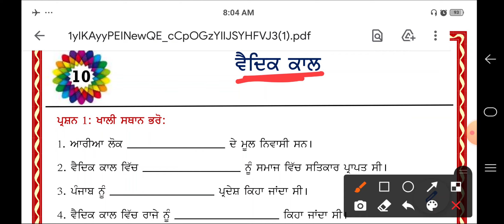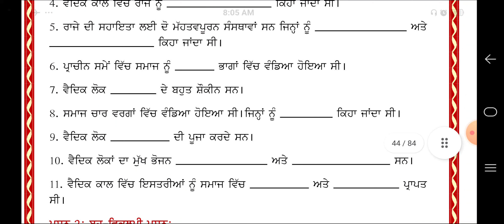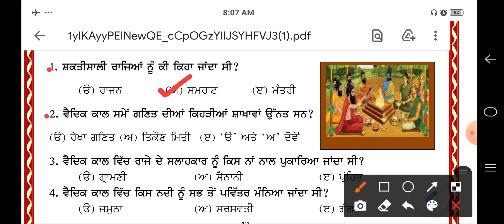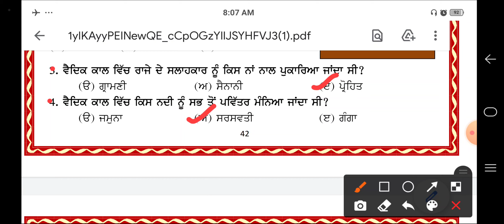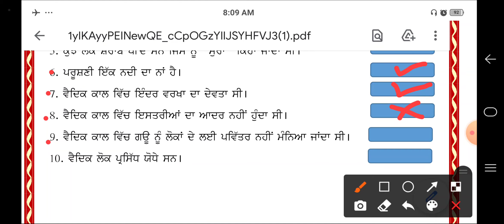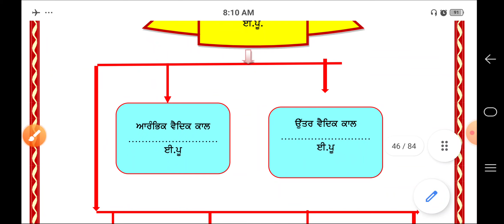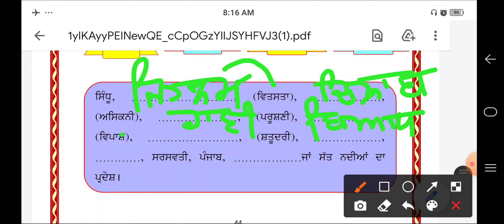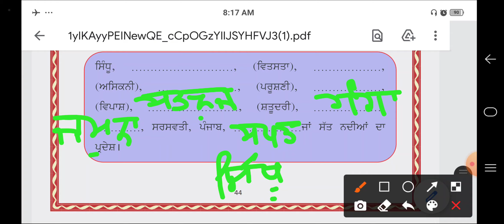|| ਪਾਠ - 10. ਵੈਦਿਕ ਕਾਲ || ਜਮਾਤ ਛੇਵੀਂ || ਸਮਾਜਿਕ ਵਿਗਿਆਨ ( Social Science ) ||